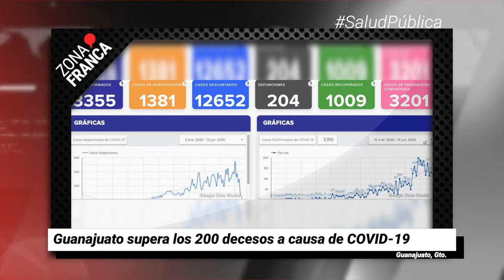Guanajuato supera los 200 decesos a causa de COVID-19 | Breves de la Zona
- Acumula SSC 3 quejas por abusos policiales en una semana; ya se investigan en asuntos internos.
- Celaya: Van 244 negocios inhabilitados durante contingencia sanitaria.
- Guanajuato supera los 200 decesos a causa de COVID-19